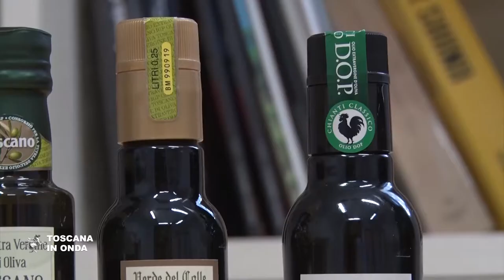La selezione 2018 degli oli extravergini toscani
Presentata la selezione regionale degli oli extravergine di oliva Dop e Igp 2018 che premia le le eccellenze dell'olio toscano. La notizia